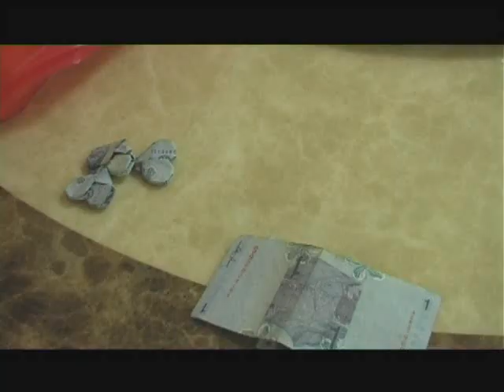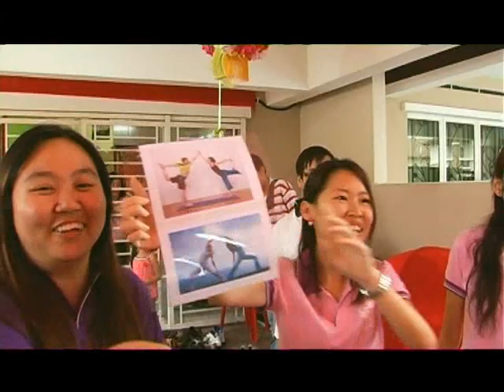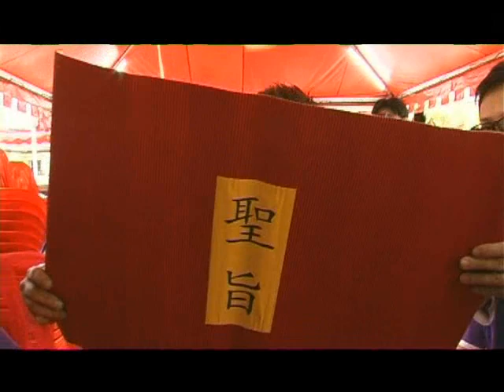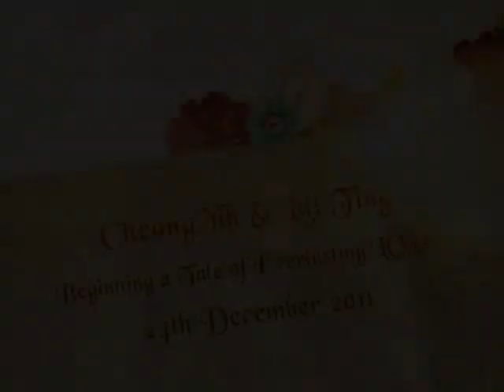Cheang Yih & Lai Ting's Wedding SDE ♥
Presented & Edited by MOL Production House ♦